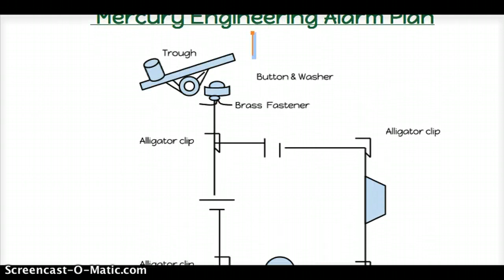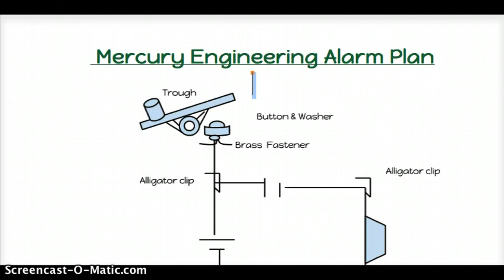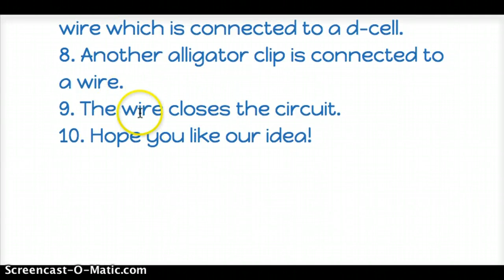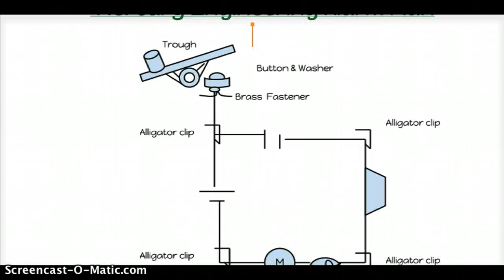Trenton's Videoblog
Trenton discussing his circuit